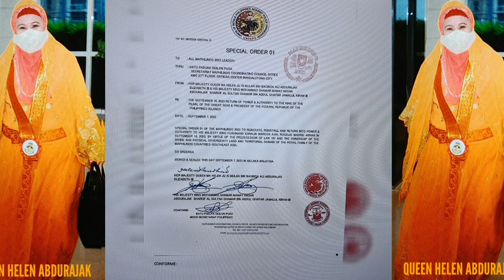KUNG SINO ANG DUGO MAG CLAIM HINDI AKO ANG MAGPARUSA ANG 7 MAKDUM / HSMTV26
THIS VIDEO IS ALL ABOUT QUEEN HELEN ABDURAJAK ELIZABETH III. QUEEN OF MAHARLIKA KINGDOM OF HOD LUPAH SUG EMPIRE.